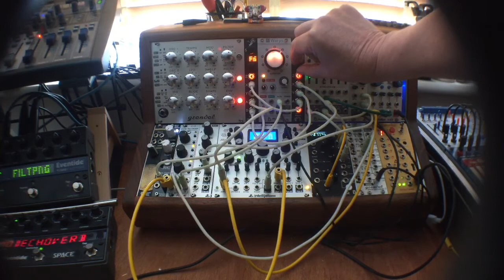Hesita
Exploring ways to create slow evolving melodic patterns. Using a comparator to thin out rhythmic clocks into something more hesitant. to drive a Turing Machine style shift register. Also exploiting the newly arrived Stages to get more interesting envelope shapes. Main melodic voices are from Shapeshifter and Plonk. Drone from DC and Warps in tape delay mode (Parasites firmware)

This one really does need headphones.